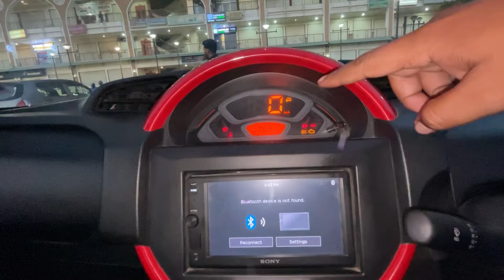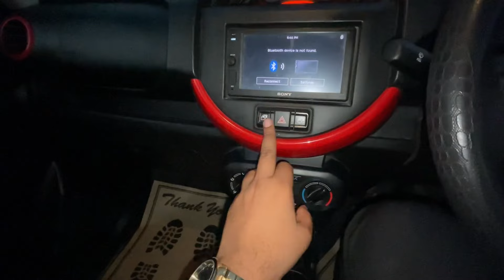HONEST S PRESSO 35 KMPL AVERAGE CAR REVIEW | Jae Singh Vlogs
Vlog #120 Maruti Suzuki S Presso review